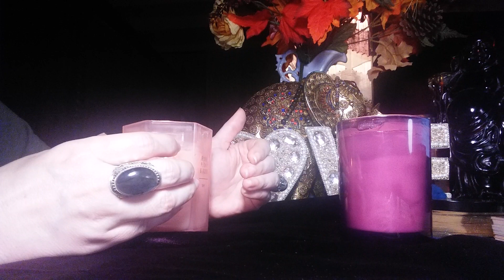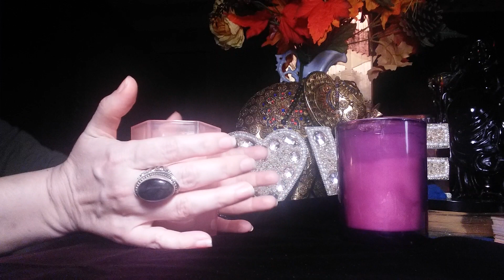WHY IT IS ABSOLUTELY NECESSARY TO CUT THE WRONG MAN OFF ENERGETICALLY. PART ONE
MY BEAUTIFUL QUEENS.
PLEASE DO NOT MISS THIS VIDEO.
I TRULY AND DEEPLY HOPE, THESE TWO VIDEOS CAN HELP YOU TREMENDOUSLY TO STOP PAIN AND SUFFERING AND START NEW PAGE IN YOUR LIFE.
BUT REMEMBER PLEASE.
THERE IS FREE WILL, KARMA, DESTINY, SO ON.
THERE IS NO GUARANTEE IT MAY OR MAY NOT WORK. BUT WE CAN ALWAYS TRY.
AND ALWAYS  REMEMBER TO BE A HIGH VALUE WOMAN WITH SELF LOVE AND SELF RESPECT. ONLY BE WITH THE MAN WHO TREATS YOU RIGHT, THE WAY YOU DESERVE, AND ALWAYS LEAVE BEHIND THOSE, WHO DO NOT.
FEW THINGS YOU SHOULD FOR THE SESSION.
PLEASE BE FULLY RELAXED, WITH EYES CLOSED AND NOBODY BOTHERING YOU.
MANY BLESSINGS TO ALL.

ABOUT ME
My name is Lala. And I am a Twin Flame, a psychic, a very powerful, gifted empath ,medium, clairvoyant, clairaudient, intuitive healer. There are many names, but all of them can be combined in one. I have a Gift to deeply connect to YOU, and with every fiber of my Soul and Existence I believe, it was given to me in order to touch people's lives. I have Master Degree in Philosophy and History. Highly educated in multiple subjects. Have been consulting and helping people for over 20 years. Love and relationship is my main expertise. I take each one of you very close to my heart.
I need:
1.Your photo, photos of people involved if you have them.
2.Names and date of birth ( if available).
3. Brief story of the situation.
4.Questions you want me to answer.
5. Payment.
The video will be uploaded and posted on this channel privately, you will receive the link to it, and will be the only one, who can see it.) Wait time for the video 3-5 business days. But could be up to a week.

My Free YouTube Tarot Reading Videos, motivational and other videos, as well as My Private Videos, email or Phone Readings are for ENTERTAIMENT PURPOUSE ONLY. By scheduling or requesting any services offered by me, or my YouTube Channel “Power of Love Tarot Medium Reading ”, or when communicating with me and/or paying for any services I offer, you are stating that you have read this disclaimer and terms of service, and that you understand and willingly enter into, agree with, and accept the following:
Psychic Readings – I have many years of experience with Psychics and Tarot Readings. Although my accuracy is very high with prediction and spiritual assistance, I cannot guarantee that I will be neither accurate nor successful in every endeavor. Once services are requested and completed and payment is received, there are no refunds. It is important to know that the Reading offered is to help YOU to find the power within "YOU" for your desired result. It is important to remember and fully understand that it is "YOU" that must be in control of your life. My job is to help direct and relay messages from “The Spirit" through my Gift. You, as the client, are 100% liable for what you do with the information you receive from me and agree to not hold me accountable in any way (financially, legally, etc.) for actions you take as a result of your reading with me. My readings are only tools to be used as a liaison in enhancing and influencing your life spiritually and in many cases otherwise. Clients must be 18 years or older to book, receive and/or purchase a reading. Readings are not substitutes for professional, legal, financial, medical, or psychiatric advice or care. Clients are encouraged to please seek the advice of a trained Medical Doctor about any health concerns. ALL readings and communication content are subject to the client’s interpretation.
 Love to all!!! PLEASE NOTE. THE PRIVATELY VIDEO RECORDED READINGS WILL BE AVAILABLE FOR YOU TO VIEW AS MANY TIMES AS YOU WISH FOR